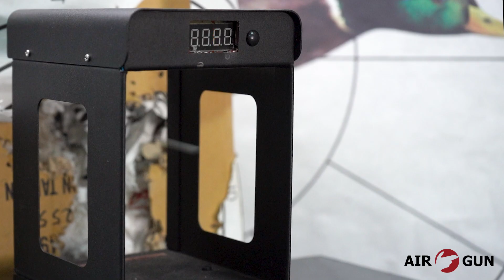Stalker SATT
Пистолет ТТ разработан в 1930 году советским конструктором Фёдором Васильевичем Токаревым, отличается простотой конструкции и лёгкостью в обслуживании.

Пистолет Stalker SATT Spring 6 мм - является аналогом пистолета ТТ.